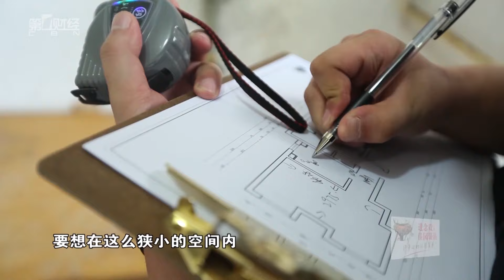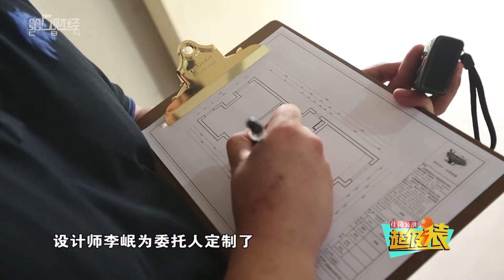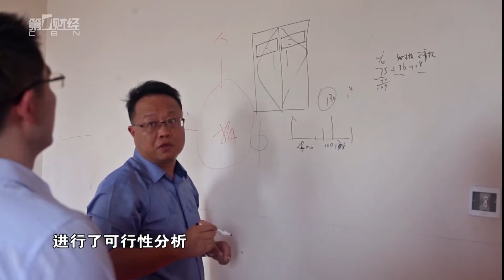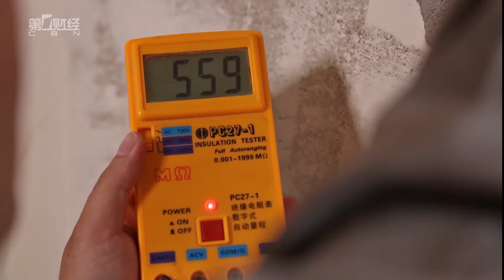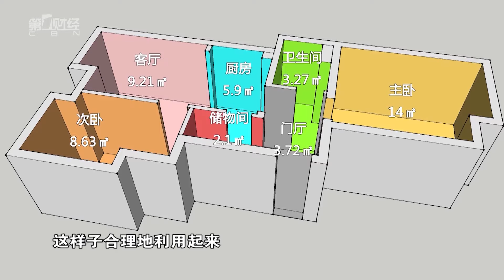9万超低预算打造3室1厅, 45㎡小户型住成豪宅, 空间使用率猛增至120%! 超级装 S01EP02｜FULL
超级装 《超级装》是一档家装改造节目，由周瑾担任主持，是一档改善老百姓住宅问题及新居装修设计的电视节目。